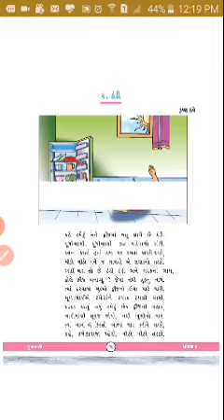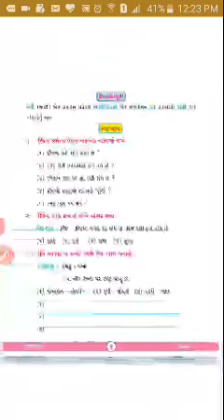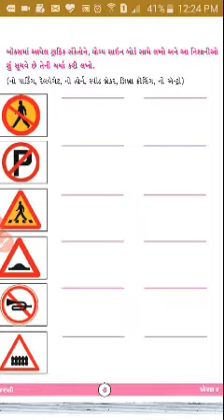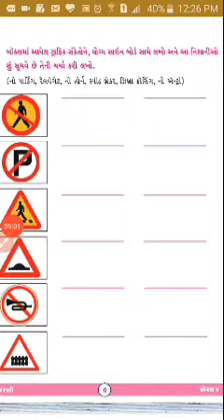Std-4 sub gujarati Chap-2